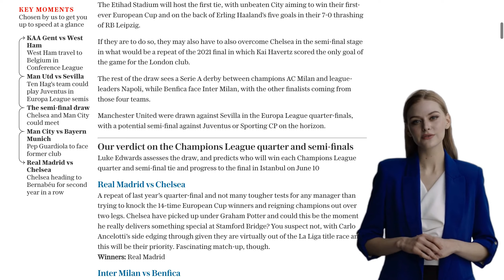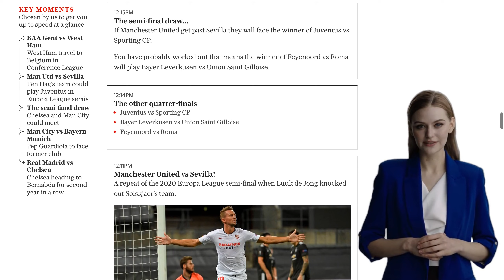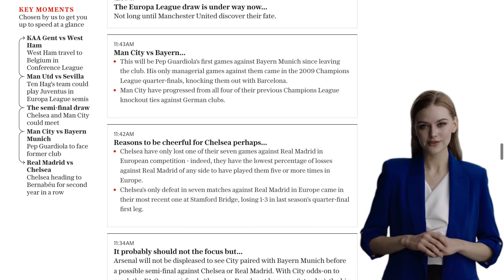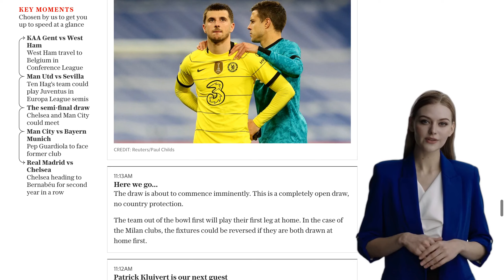Chelsea and Man City handed tough Champions League run – plus our quarter and semi-final predictions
Chelsea and Manchester City have been drawn against tough opponents in the Champions League quarter-finals. Chelsea will face Real Madrid, while Manchester City will take on Bayern Munich. If both teams advance, they will meet in the semi-finals. The rest of the draw sees AC Milan facing Napoli and Benfica playing against Inter Milan. The author predicts that Real Madrid will defeat Chelsea, Benfica will defeat Inter Milan, Manchester City will defeat Bayern Munich, and Napoli will defeat AC Milan. In the semi-finals, the author predicts that Manchester City will defeat Real Madrid and Napoli will defeat Benfica. In the Europa League, Manchester United will face Sevilla, Juventus will play Sporting Lisbon, Bayer Leverkusen will take on Union Saint-Gilloise, and Feyenoord will face AS Roma. The author predicts that Manchester United will defeat Sevilla and Sporting Lisbon will defeat Juventus in the quarter-finals. In the semi-finals, the author predicts that Manchester United will defeat Sporting Lisbon and AS Roma will defeat Union Saint-Gilloise. The article also includes comments from readers discussing the draw and making their own predictions.